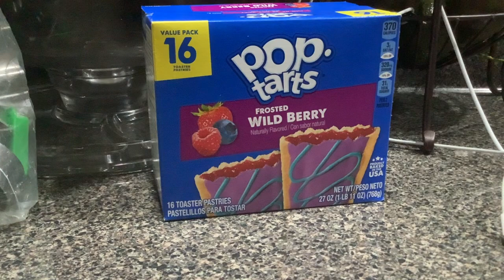Pop Tarts Wild delicious Wildberry